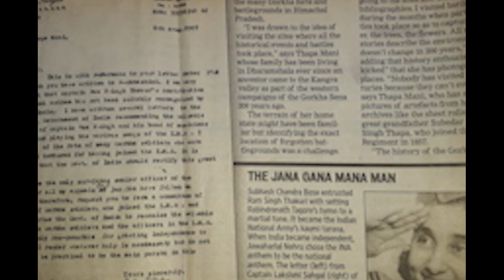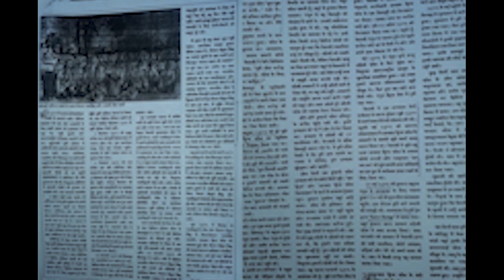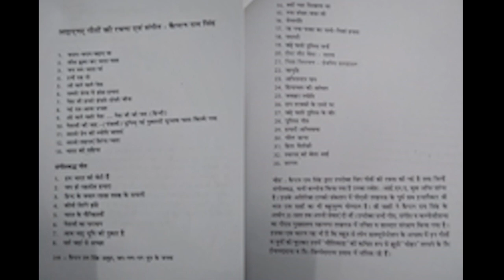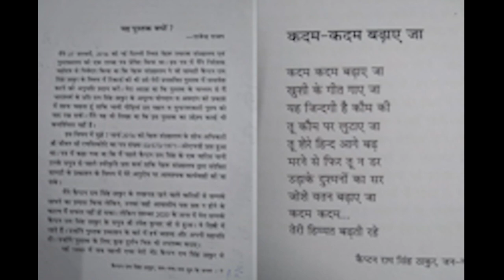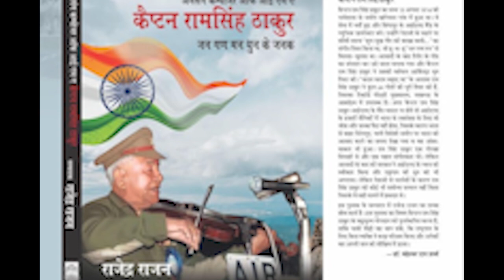Jan Gan Man & Captain Ram Singh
Jan Gan Man & Captain Ram Singh is a short story of composing the National Anthem of India. It is based on a historical Book written by renowned writer of Himachal Pradesh, Mr. Rajender Rajan. he has done research for about 20 years on the life and telent of Great musician of INA Captain Ram Singh. Let us have a look of this informatic video.